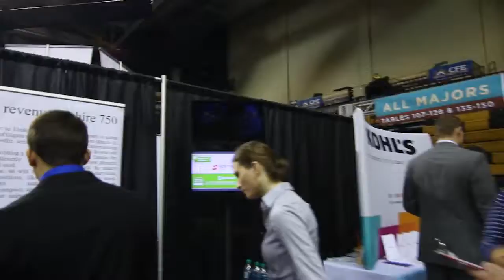UCF Job Fair 020415 Booth Walk through booth Shaky Q5